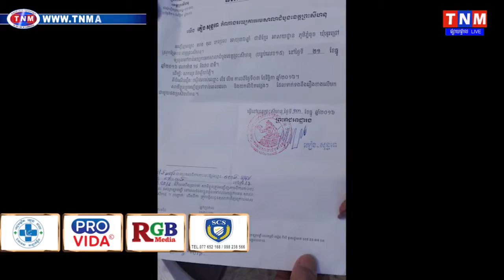ប្រជានេសាទនៅភូមិកោះខ្យងជាច្រើននាក់ កំពុងសំដែងអារម្មណ៍ភ័យព្រូយ ខ្លាចតុលាការចោទប្រកាន់ ដាក់គុកនិងព្រ